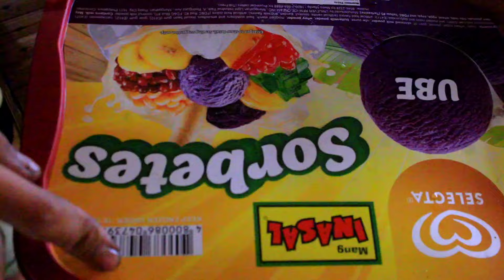"Native tinolang Manok" a life of a single Filipina living in a Countryside